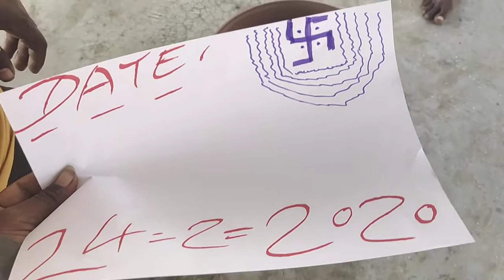SHANK VALAMPURI SHANK AVAILABLE ORIGINAL REAL RICE TEST MILK TEST RUBY ROY(3)